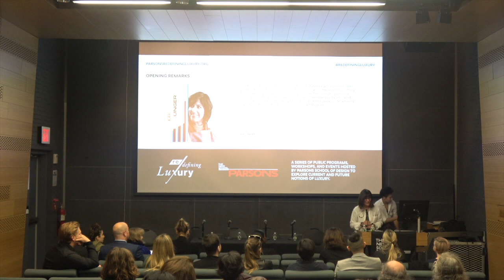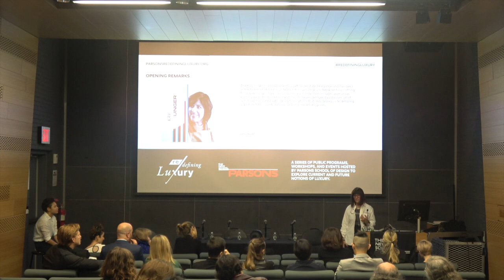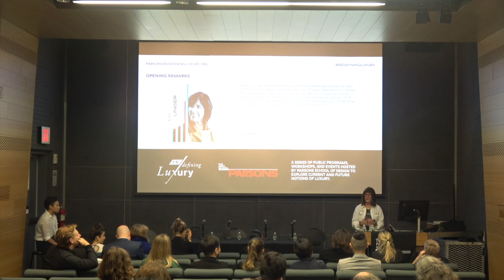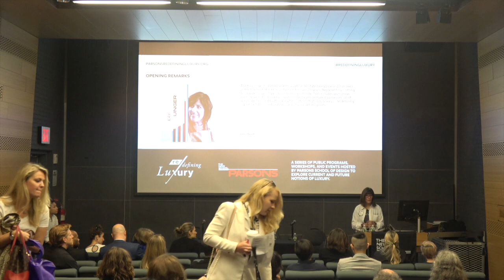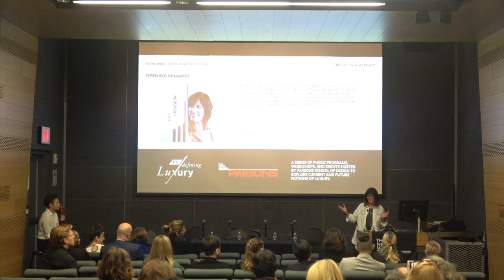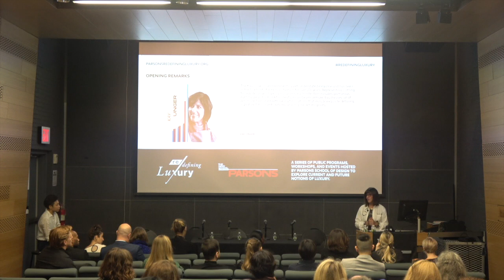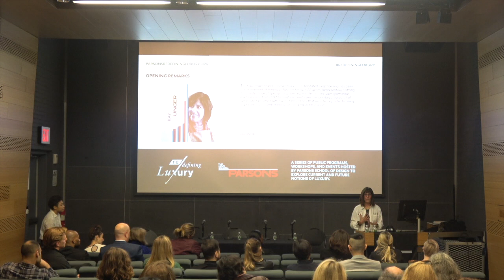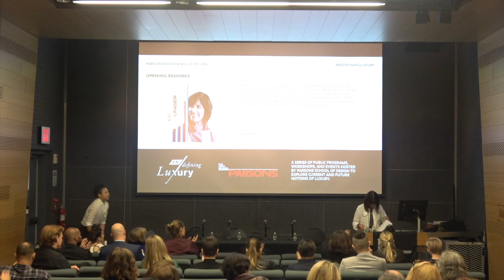Opening Remarks - Kay Unger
Redefining Luxury Conference part 2 of 14.

A series of public programs, workshops, and events hosted by Parsons School of Design to explore current and future notions of luxury.

Made possible by the Parsons Cross-School Fund 2018/19.

Redefining Luxury Faculty Committee:

Wendy W Fok, Assistant Professor of Integrated Design, School of Design Strategies (Faculty Lead)
Emily Huggard, Assistant Professor of Fashion Communication, Parsons School of Fashion
Erin Cho, Associate Professor of Design & Management, School of Design Strategies
Jessica Corr, Assistant Professor of Design, Parsons, The New School

Student Taskforce:

Logan Larkin, BFA Fine Art ’21
Erin Lee Carman, BFA Integrated Design ’20
Eugene OBJ, BFA Communications Design ’19